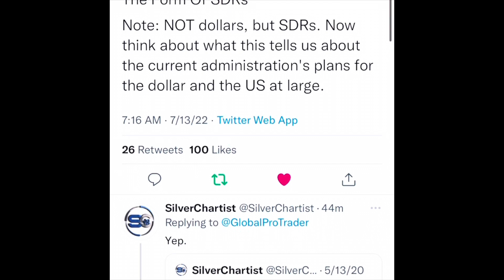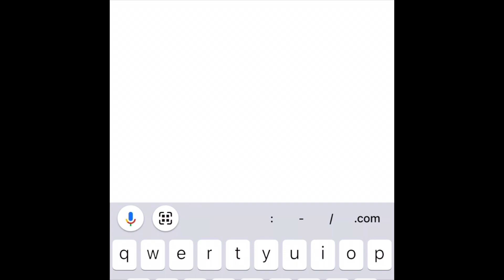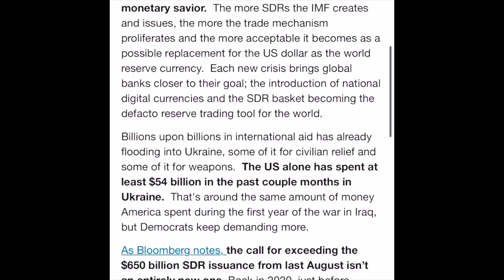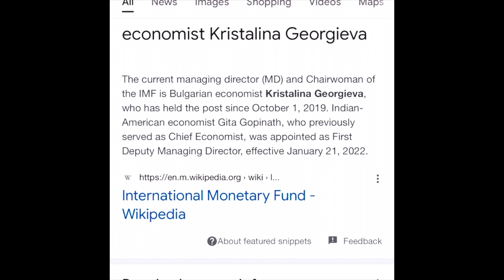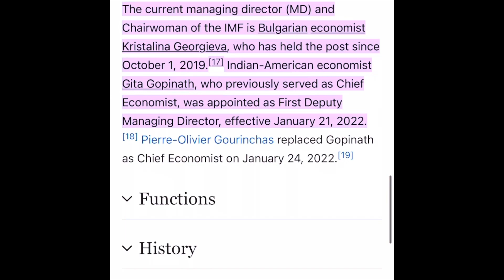The Economic World System and Greedy Buttheads